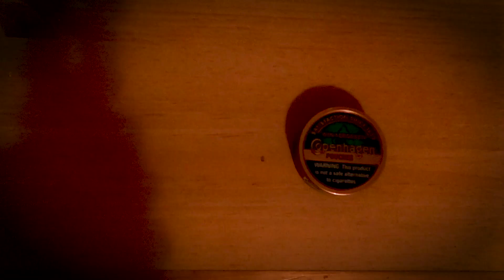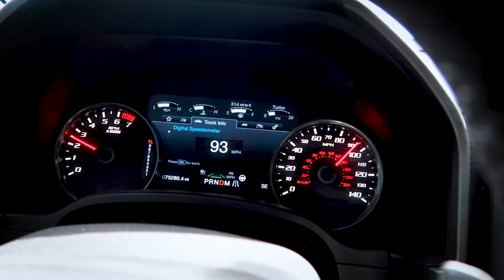Whats it Like Working in an OLE RANCH!!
So I got hired to do a photoshoot in an Old Ranch. Rancho La Vibora in Manuel Benavidez Chih Mexico.
big drone
medium drone